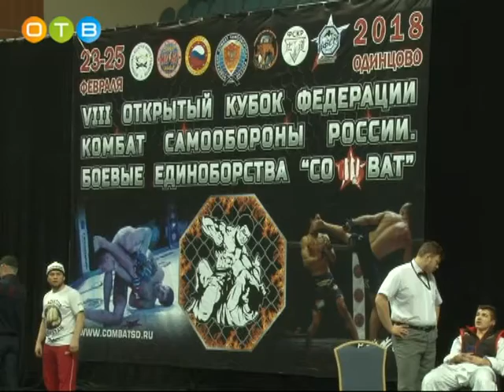Турниры по боевым единоборствам в Одинцово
В последние выходные февраля в Одинцовском волейбольном центре прошло сразу несколько турниров областного и федерального уровня. Главные из них – Российские соревнования по всестилевому каратэ и 8-й открытый Кубок Федерации «Комбат самообороны» по боевым единоборствам. Соревнования длились 3 дня.